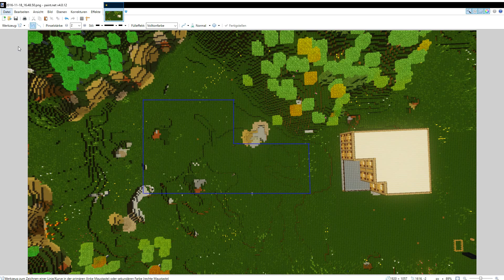Let's Play - Minecraft - Part 101 [Deutsch/German]: Erstmal wieder reinkommen